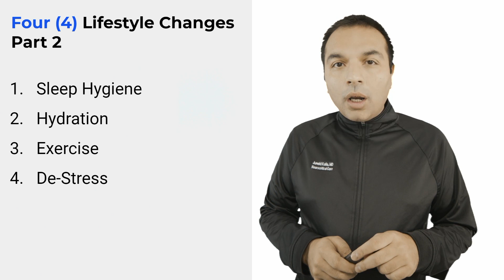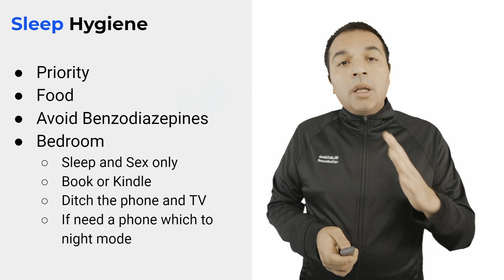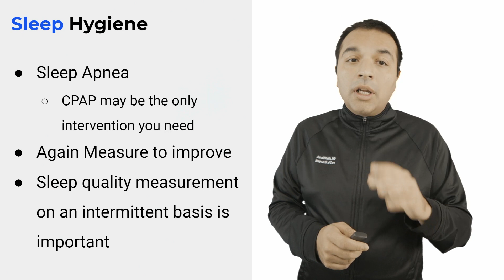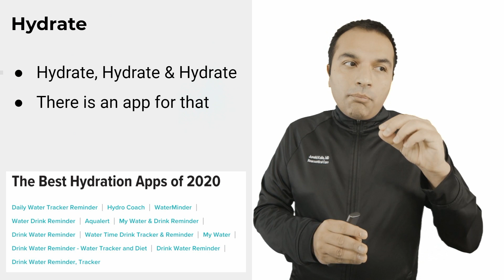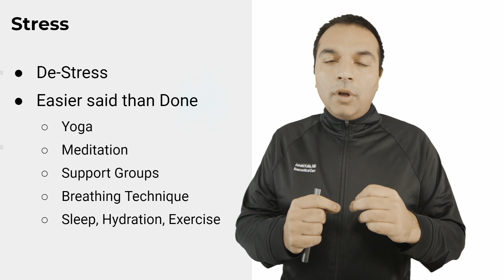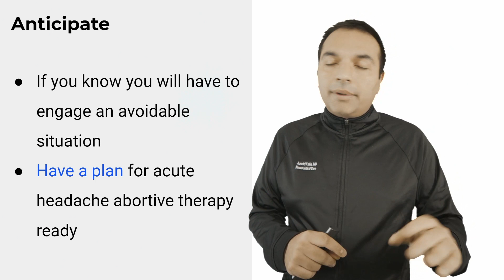Migraine Prevention - Lifestyle Considerations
👉 Chapters:
0:00 - The 5 Principles & 4 Lifestyle Changes
0:29 - Sleep Hygiene
4:00 - Hydration
4:32 - Exercise
5:28 - Stress & De-stress
6:52 - Anticipate
7:11 - AINeuroCare Academy

✍️ Migraine is a chronic disease and hence cannot be cured but can only be managed. So, it's important to understand the lifestyle consideration that one should follow to manage it.

✅ Sleep Hygiene
- Priority
- Food 3-4 hours before going to bed
- Avoid Benzodiazepines
- Bedroom for sleep and sex only
    - Only a book or kindle is allowed
    - Ditch the phone and TV.
    - If need a phone which to night mode
- Special Note: Sleep Apnea
    - I have treated headaches with CPAP

✅ Hydration
- Hydrate, Hydrate & Hydrate
- There is an app for that

✅ Exercise
- 10 min brisk walk daily preferably outdoors

✅ De-Stress
- Yoga
- Meditation
- Support Groups
- Breathing Technique
- Sleep, Hydration, Exercise

✅ Anticipate
- If you know you will have to engage in an avoidable situation
- Have a plan for acute headache abortive therapy ready

🎓 About AINeuroCare

An educational platform for the next decade of digital clinical care. Teaching clinicians about:

Ⓐ Artificial Intelligence in Healthcare
Ⓓ Digital Health (Telehealth, mHealth)
Ⓥ Value-Based Care
Ⓝ Neurological Care of the future (AI, Digital, Value-Based)

👨‍🎓 About Junaid Kalia MD, BCMAS

I am an Edupreneur and founder of AINeuroCare.com. Healthcare is going through a digital transformation and so should education in Healthcare too. I am passionate about digital health education in areas of Virtual Care, AI in healthcare, and value-based care with focus on Neurosciences.

✓ Digital Health Strategist: Virtual Care strategist and implementation specialist.
✓ AIinHealthcare Expertise: Design and clinically test AI in Healthcare products. Consult on clinical & non-clinical AI applications in healthcare.
✓ Clinical Neurologist In-person and Telehealth: Neurology, Epilepsy, Stroke, Neurocritical Care, Neurohospitalist, Teleneurologist, Telestroke, Teleneurointensevist.